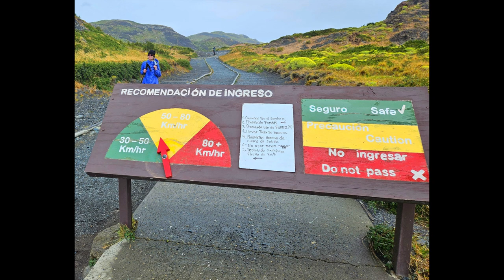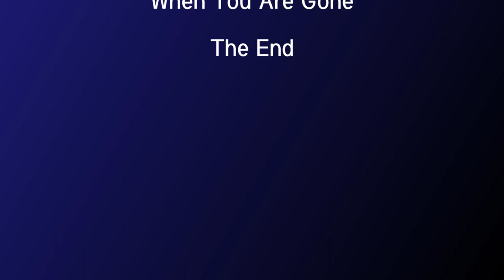Salto Grande Hike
Parque Nacional Torres del Paine
Chile

January 2024

Alexis and John